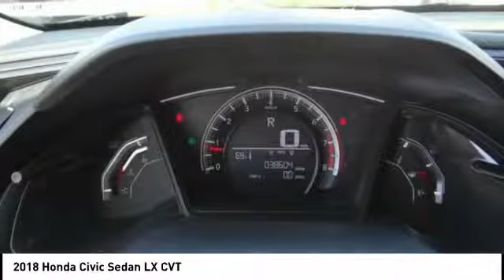2018 Honda Civic Sedan MONTEREY PARK ROSEMEAD EL MONTE MONTEBELLO LOS ANGELES A14541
2018 Honda Civic Sedan LX CVT

Alhambra Acura
1700 W. Main St.